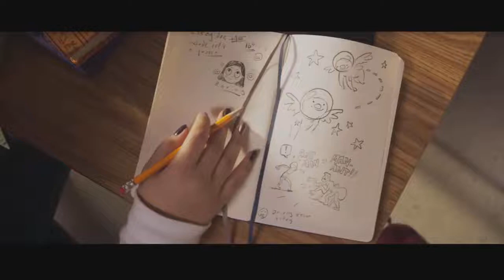Ms. Marvel | Official Trailer | MsMarvel starts streaming June 8 on Disney+